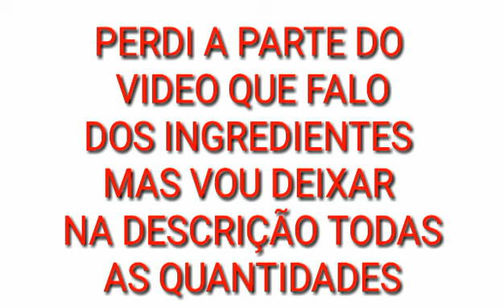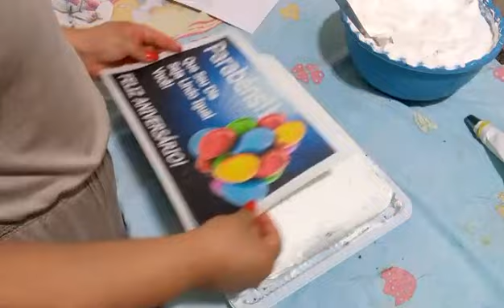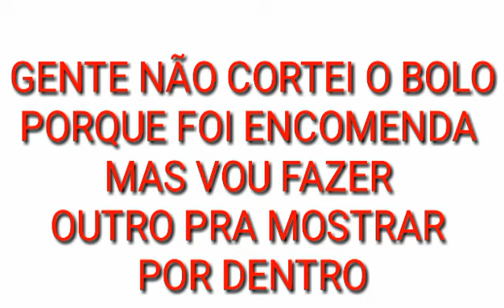BOLO DE ANIVERSÁRIO🎂🎂🎂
CEP: 3563970
SÃO PAULO – SP

INGREDIENTES DAS RECEITAS

MASSA 1/2 RECEITA FORMA PEQUENA

3 OVOS
1 XIC DE AÇÚCAR
1 XIC DE FARINHA DE TRIGO
2 COLHERES DE SOPA CHEIAS DE CACAU 50 OU 100% OU CHOCOLATE EM PÓ
125 ML DE ÁGUA MORNA
1/2 COLHER DE SOPA DE FERMENTO EM PÓ
1 PITADA DE BICARBONATO DE SÓDIO(OPCIONAL).

OBS: PARA FORMA MÉDIA DOBRAR A RECEITA.

RECHEIO DE BEIJINHO CREMOSO

2 LATAS DE LEITE CONDENSADO
2 COLHERES DE SOPA DE MANTEIGA OU MARGARINA
100 G DE COCO RALADO
1 VIDRO DE LEITE DE COCO

RECHEIO DE BRIGADEIRO

1 COLHER E 1/2 DE MARGARINA OU MANTEIGA
1 LATA DE LEITE CONDENSADO
3 COLHERES DE CHOCOLATE EM PÓ OU CACAU 50%